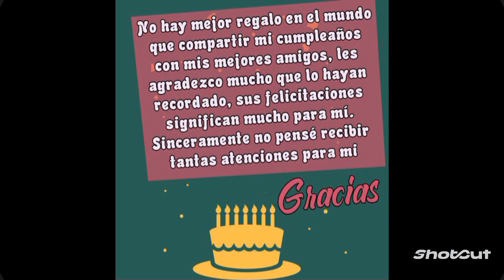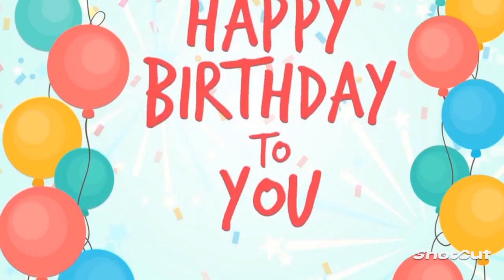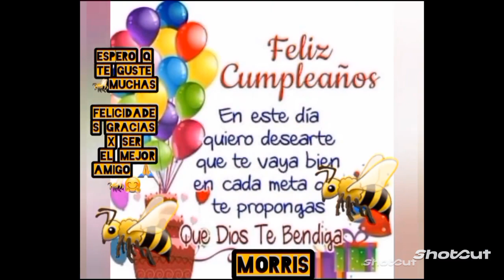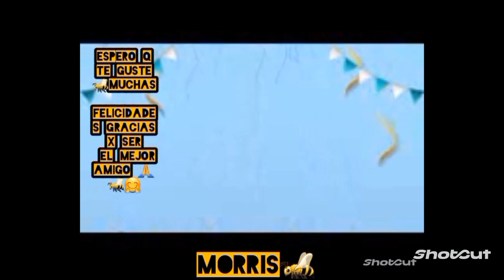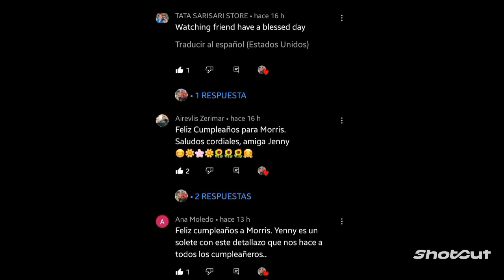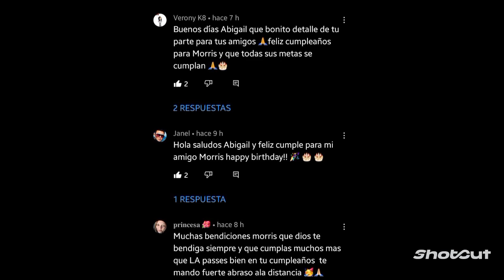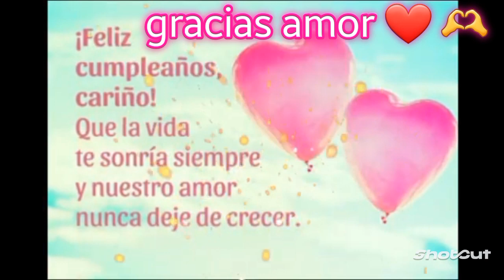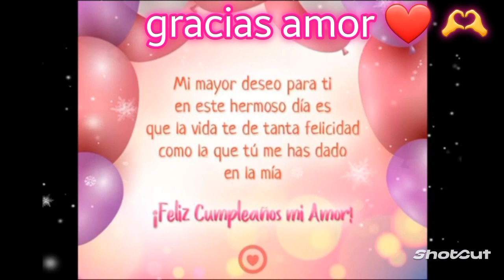gracias por su felicitación en mi cumpleaños 💯🙏